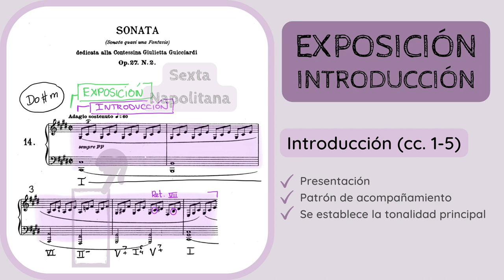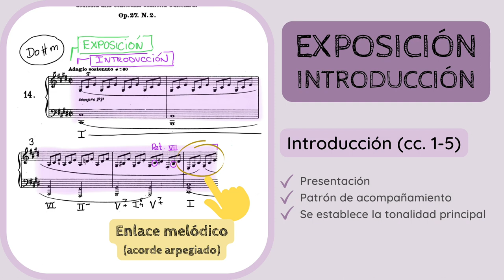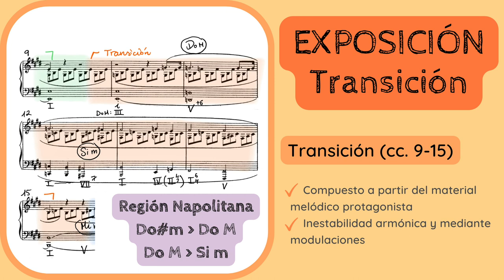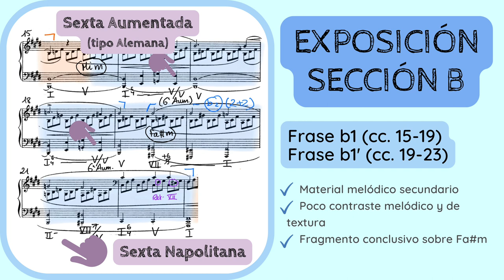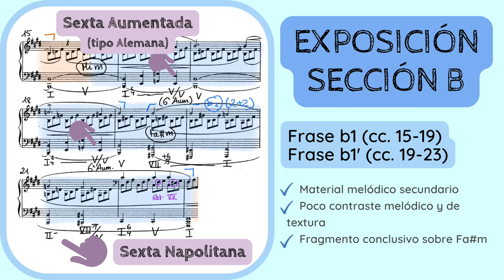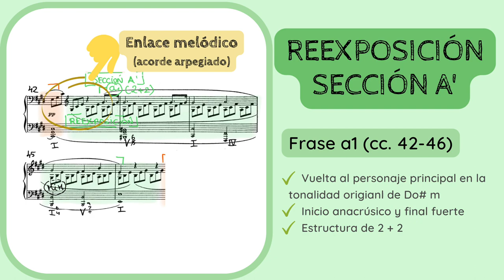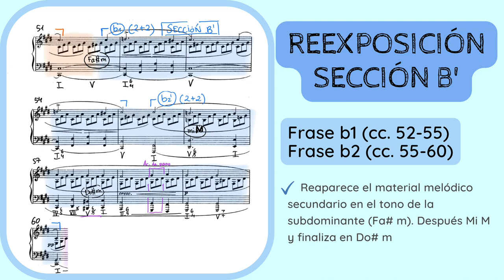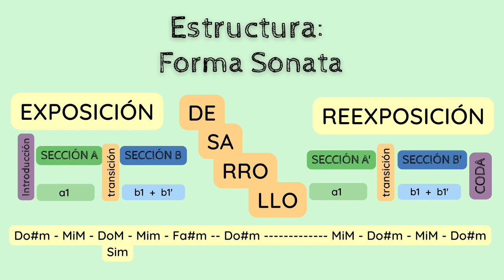🔍ANALISIS MUSICAL - Sonata Claro de Luna de Beethoven, 1er movimiento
✅😮ANALIZA y DESCUBRE los detalles del 𝘱𝘳𝘪𝘮𝘦𝘳 𝘮𝘰𝘷𝘪𝘮𝘪𝘦𝘯𝘵𝘰 de la 𝘚𝘰𝘯𝘢𝘵𝘢 𝘕𝘰. 14 "𝘊𝘭𝘢𝘳𝘰 𝘥𝘦 𝘓𝘶𝘯𝘢", 𝘖𝘱. 27 (1801) de Ludwig van Beethoven (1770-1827).
1️⃣ 0:00 Introducción y contextualización
2️⃣ 1:33 Estilo compositivo y sistema de análisis
3️⃣ 2:46 Análisis formal. Introducción
4️⃣ 5:45 EXPOSICIÓN
5️⃣ 12:38 DESARROLLO
6️⃣ 16:23 REEXPOSICIÓN
7️⃣ 18:15 Coda
8️⃣ 20:18 Esquema formal

*CORRECCIÓN de ERRATAS*
c. 8 y c. 45 el V no tiene 9ª, es sólo Séptima de Dominante
c. 34 el V/V está sobre una pedal de Dominante (V)

No dejes de escuchar de Beethoven:
🔊🔊 𝘚𝘪𝘯𝘧𝘰𝘯í𝘢 𝘯.º 7, 𝘰𝘱. 92 (1812)

Si quieres apoyar mi proyecto y labor divulgativa